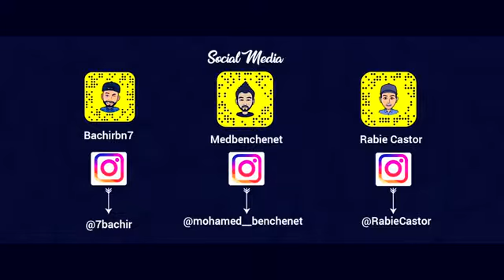Cheb Mohamed Ben chanet 2018 (clip official) andi gir nti